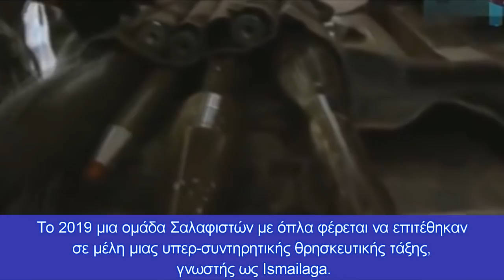Εμφύλια "έκρηξη" στην Τουρκία: Παίρνουν τα όπλα οι Σαλαφιστές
Αναφορές για αύξηση του ιδιωτικού εξοπλισμού μεταξύ των ομάδων Σαλαφιστών της Τουρκίας
Αναφορές για αύξηση της ιδιωτικής αγοράς όπλων μεταξύ των ριζοσπαστικών ισλαμιστικών ομάδων τωn Σαλαφιστών έχουν ρίξει φως στους κινδύνους της αύξησης του Σαλαφισμού και του ατομικού εξοπλισμού των μελών του στην Τουρκία.
Η ανησυχία σχετικά με το εξοπλισμό των ομάδων αυτών ξεκίνησε όταν ο μουσουλμάνος τηλεαγγελιστής Ahmet Mahmut Unlu - επίσης γνωστός ως Ahmet Hodja - έγινε πρωτοσέλιδο στις αρχές Σεπτεμβρίου όταν προειδοποίησε τις τουρκικές αρχές για την αύξηση του εξοπλισμού μεταξύ των ενώσεων των Σαλαφιστών. «Υπάρχουν περίπου 2.000 σύλλογοι. Αυτοί παίρνουν τα όπλα », δήλωσε ο Unlu σε τηλεοπτική συνέντευξη στις 9 Σεπτεμβρίου, προειδοποιώντας τις ομάδες «να ετοιμάζονται για εμφύλιο πόλεμο». Ο Unlu είπε ότι μπορεί να ονομάσει περισσότερους από 200 από τους συλλόγους αυτούς.
Η προειδοποίηση του Unlu ώθησε το υπουργείο Εσωτερικών της Τουρκίας να ξεκινήσει έρευνα σχετικά με το θέμα.
Το 2019 μια ομάδα Σαλαφιστών με όπλα φέρεται να επιτέθηκαν σε μέλη μιας υπερ-συντηρητικής θρησκευτικής τάξης, γνωστής ως Ismailaga.Σύμφωνα με τον θεολόγο Cemil Kilic, ο κύριος λόγος πίσω από αυτόν τον αγώνα είναι οι ιδεολογικές διαφορές."Ο σαλαφισμός στοχεύει τις θρησκευτικές αιρέσεις, πιστεύοντας ότι υπονομεύουν το Ισλάμ. Είναι εναντίον του Σουφισμού, των ιερών, των Σεΐχηδων και των δερβίσηδων. Ο Σαλαφισμός έχει αυξηθεί ιδιαίτερα δυναμικά στις κυρίως κουρδικές νοτιοανατολικές και ανατολικές περιοχές της Τουρκίας, με οργανώσεις Σαλαφιστών να προσεγγίζουν τους ντόπιους ανοίγοντας ενώσεις και ιδρύματα."
Ο Ayhan Akcan, ψυχίατρος που βρίσκεται στο διοικητικό συμβούλιο του Ιδρύματος Umut,είπε ότι το πραγματικό ερώτημα δεν είναι ποιος παίρνει όπλα. Αντίθετα, είναι η έκταση του μη εγγεγραμμένου εξοπλισμού στην Τουρκία. Ο Akcan είπε ότι περίπου 26 εκατομμύρια έχουν πρόσβαση σε πυροβόλα όπλα στην Τουρκία, με μόνο 4 εκατομμύρια από αυτά νόμιμα.
Ο εμπειρογνώμονας ασφαλείας Αμπντουλάχ Αγκάρ είπε ότι το λαθρεμπόριο όπλων στην Τουρκία από τη Συρία και το Ιράκ έχει φτάσει σε σοβαρά επίπεδα.